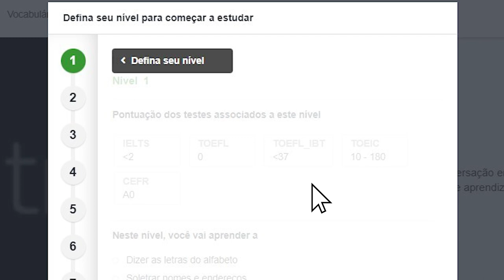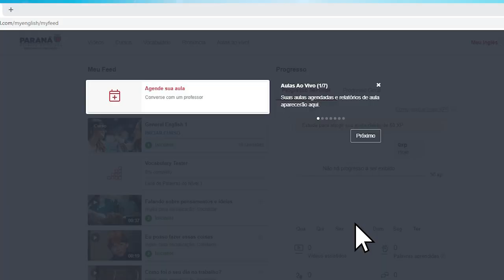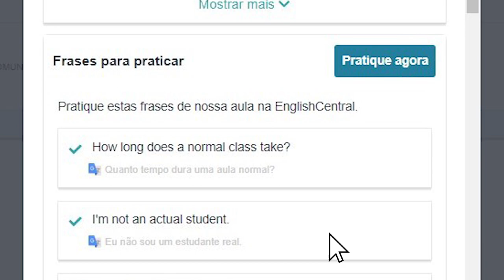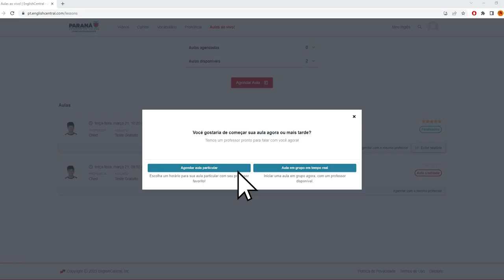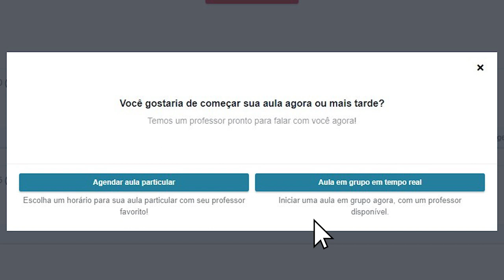"Inglês Professor - Tutorial de primeiro acesso"